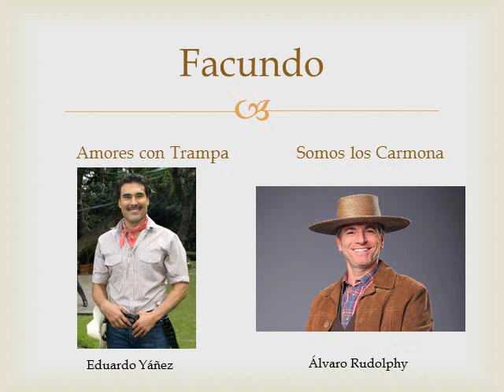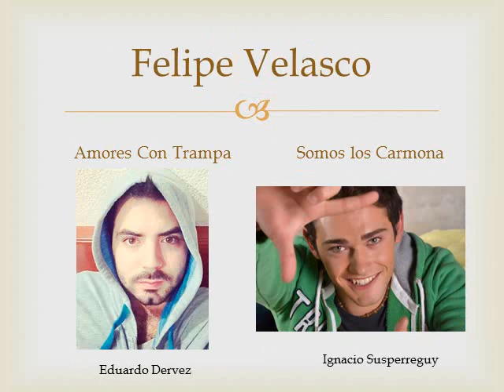Amores con Trampa Vs Somos los Carmona - Personajes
Sucribete a mi canal Cual Prefieres. Cliffor Jerry Herrera Castrillo